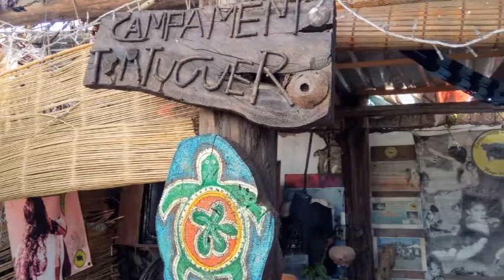15-02-2020 Tres Palos Lagoon - Baby Turtle Release - by Mario